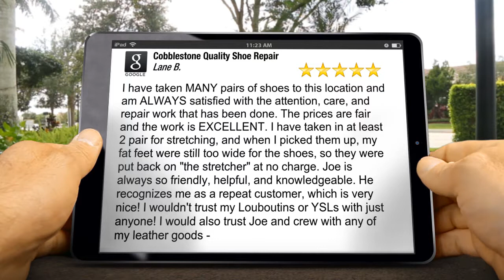Cobblestone Quality Shoe Repair Ladue Impressive Five Star Review by Lane Breeze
New Rating

I have taken MANY pairs of shoes to this location and am ALWAYS satisfied with the attention, care, and repair work that has been done. The prices are fair and the work is EXCELLENT.  I have taken in at least 2 pair for stretching, and when I picked them up, my fat feet were still too wide for the shoes, so they were put back on "the stretcher" at no charge.  Joe is always so friendly, helpful, and knowledgeable.  He recognizes me as a repeat customer, which is very nice!  I wouldn't trust my Louboutins or YSLs with just anyone!  I would also trust Joe and crew with any of my leather goods -

Cobblestone Quality Shoe Repair
8855 Ladue Rd
Ladue MO
63124